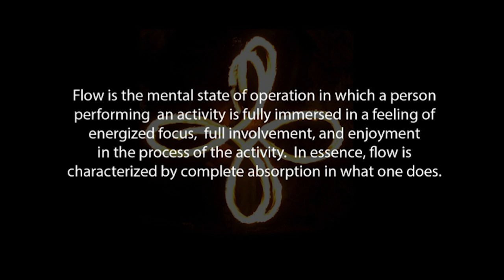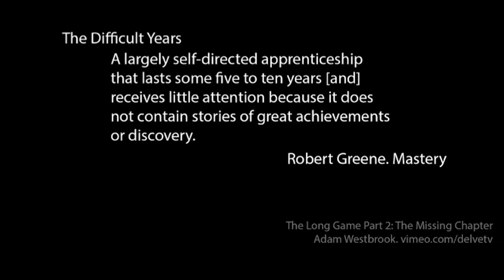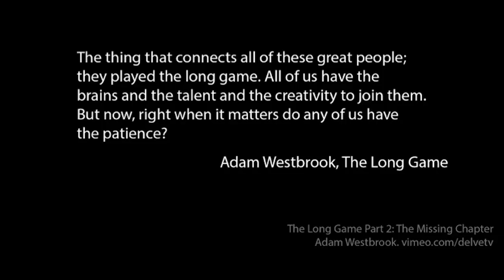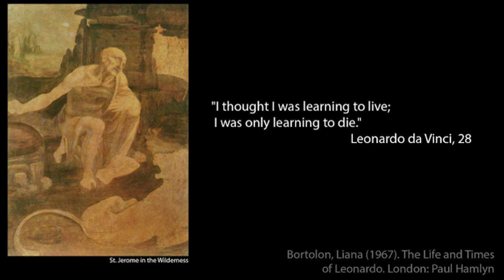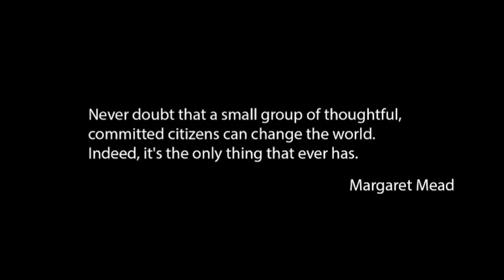Finding flow through the difficult years | Matt Schultz | TEDxReno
This talk was given at a local TEDx event, produced independently of the TED Conferences. People who achieve greatness, DaVinci, Curie, Coltrane , struggle through what we call "The Difficult Years", a long period of self apprenticeship lacking great achievements or discovery before achieving greatness. Matt speaks of his own experience in learning to incorporate "Flow" help push forward through the difficult years to establish the skills to chase down greatness.

Matt is the Executive Director of The Generator, an experimental art and social space based around compelling people to create and invent in an open, inclusive, decommodified environment. Matt is also the Lead Artist for The Pier Group, an artist collective whose main focus is the creation of large scale art and the long term proliferation of art into our day to day lives.